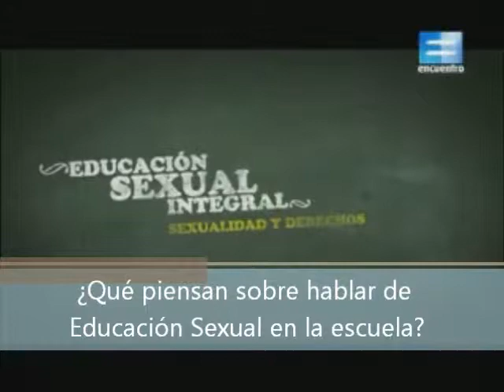EDUCACION SEXUAL INTEGRAL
Video en que participaron alumnos de 4º 6º; 5º 4º y 2º B del turno tarde de la EES6 de Berazategui . Colaboró la profesora Silvia Ruiz